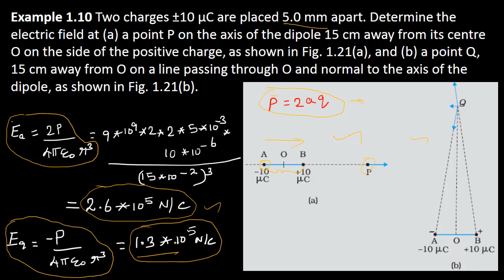10.Physics | Electric Charges and Fields | Example 1.10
Two charges ±10 μC are placed 5.0 mm apart. Determine the electric field at (a) a point P on the axis of the dipole 15 cm away from its centre O on the side of the positive charge, as shown in Fig. 1.21(a), and (b) a point Q, 15 cm away from O on a line passing through O and normal to the axis of the dipole, as shown in Fig. 1.21(b).